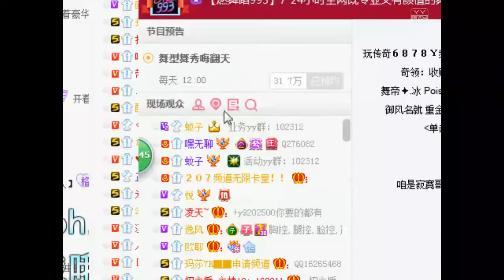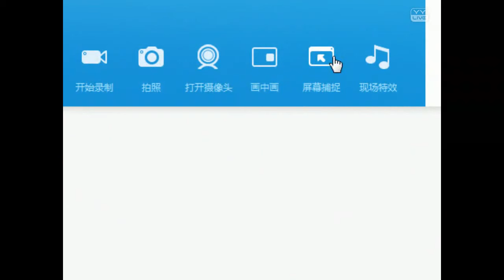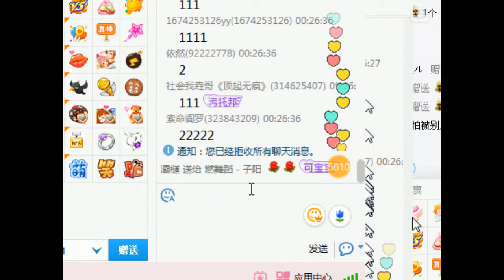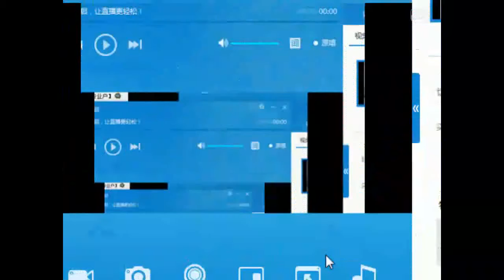YY LIVE 燃舞蹈 子阳 -《燃舞蹈》（Artists Singing・Dancing・Instrument Playing・Talent Shows).mp4